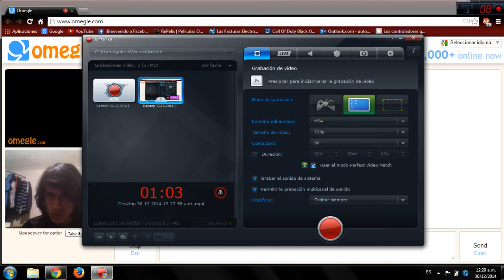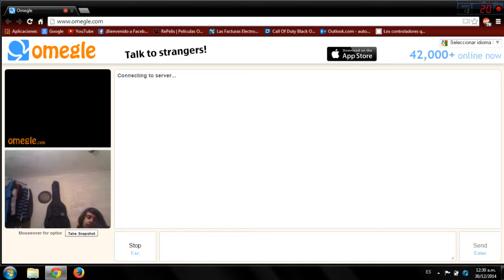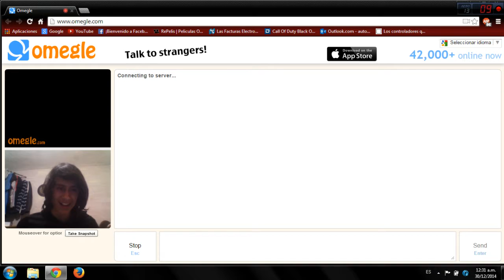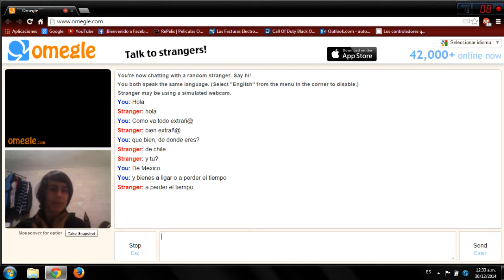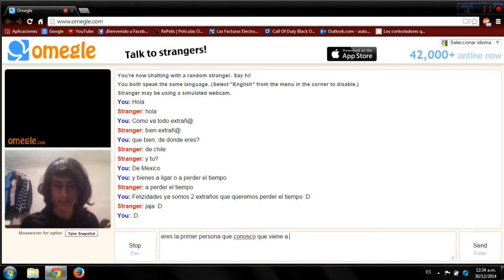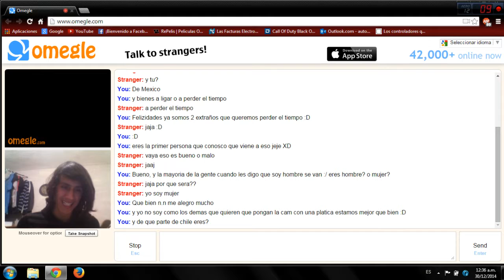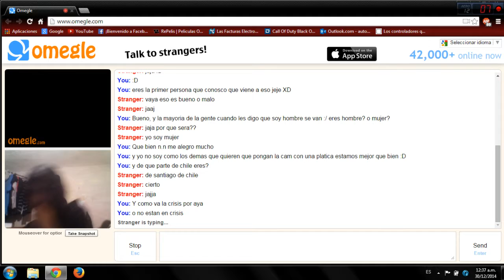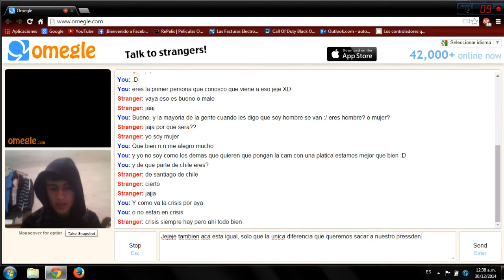OMEGLE: [EP3] socialisando con extraños